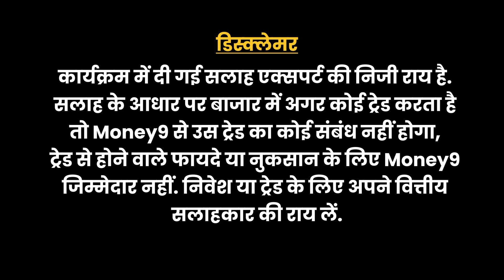Money9 JhatPat: Cryptocurrency पर Investors के हित के बारे में सोच रही Govt | consultation paper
वित्त मंत्रालय की तरफ से आयोजित एक कार्यक्रम में आर्थिक मामलों के सचिव अजय सेठ ने कहा कि क्रिप्टोकरेंसी (Cryptocurrency) के मुद्दे पर घरेलू एवं अन्य भागीदारों के साथ चर्चा की गई है. उसी के आधार पर कंसल्‍टेशन पेपर (consultation paper) तैयार किया गया है. स्‍टेकहोल्‍डर्स से राय लेकर क्रिप्टोकरेंसी पर कंसल्‍टेशन पेपर तैयार किया गया है. जल्द ही कंसल्‍टेशन पेपर को पेश भी किया जाएगा. ..जानने के लिए देखिए हमारा ये वीडियो..